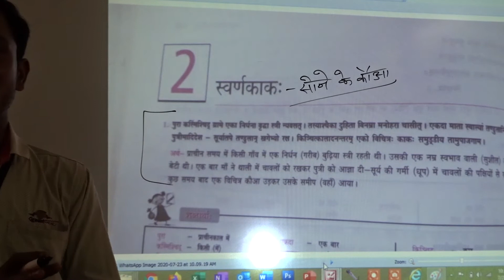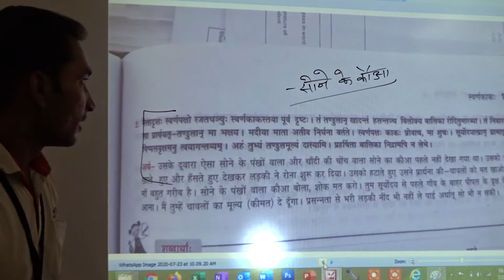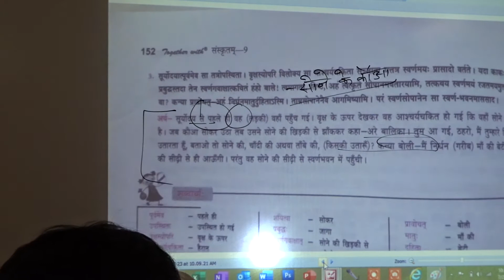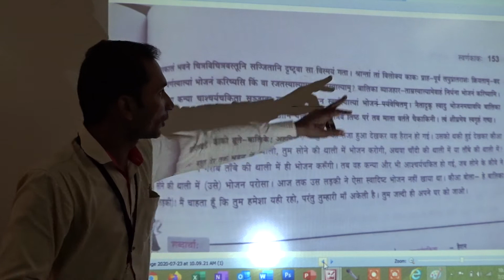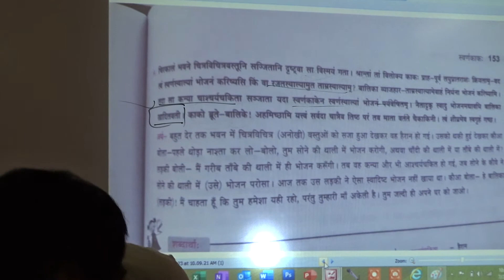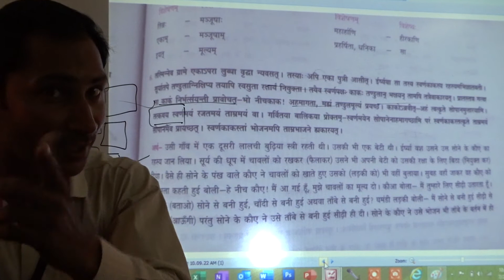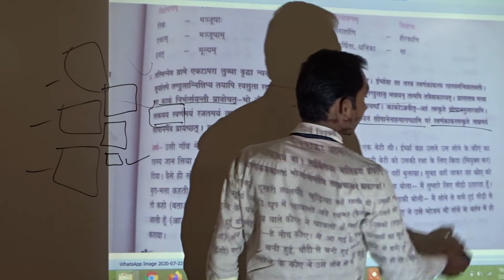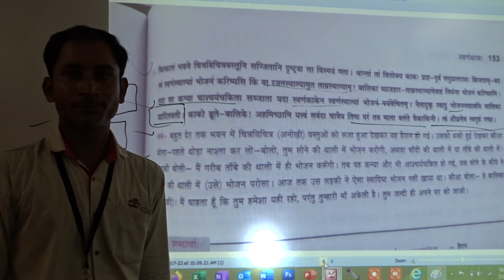Class IX:Sanskrit : Chapter 2 :Topic :स्वर्णकाकः